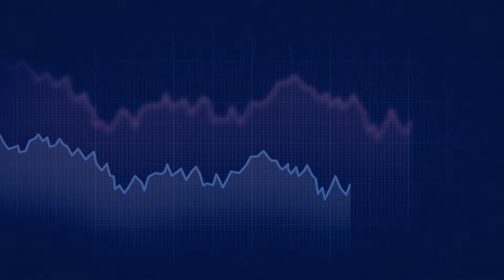Front Seats Anticipating Mega Trends 20210531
In a time of growing need for common ESG standards, what does it mean to “watch the eyes and ears of the market”? In the third episode of our new thought-leadership series – Front Seats: Conversations in Global Finance, SGX CEO Loh Boon Chye and American Financial Exchange (AFX) Chairman and CEO Richard L. Sandor share what it means for businesses to embrace sustainability and harness technological advances.

Follow SGX social channels for more market insights and news:
关注新交所社交渠道，获取更多市场见解和新闻: